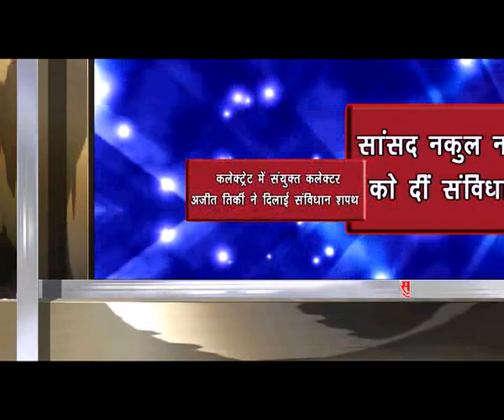chhindwara hulchal 26/11/2019